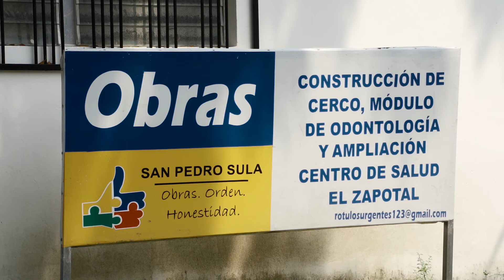Centro de Salud El Zapotal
Obras-MSPS